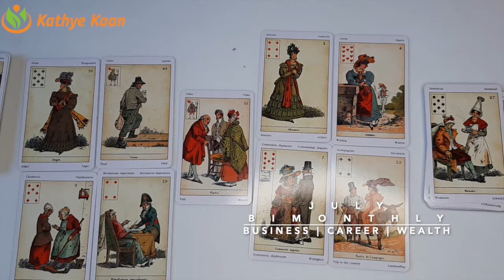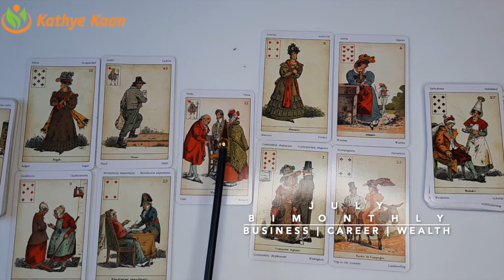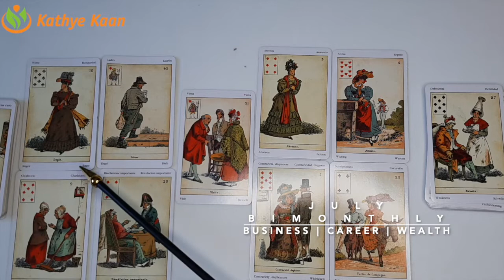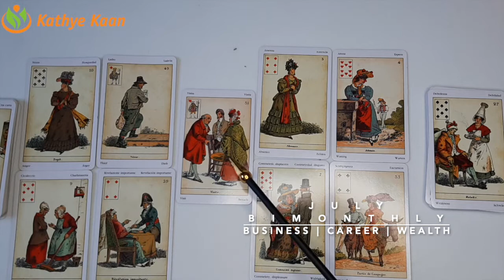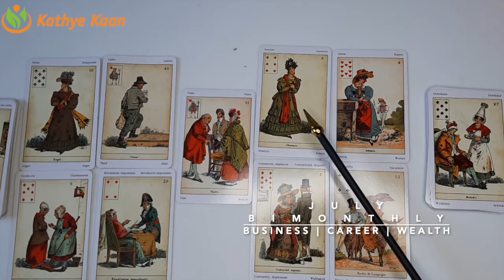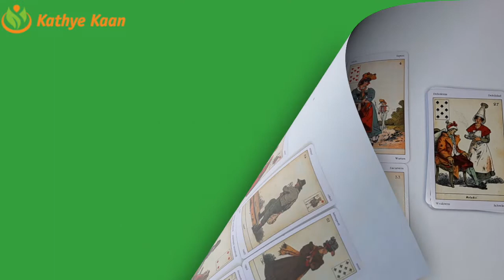AQUARIUS JULY 2020 Bi MONTHLY🍀🌈 BUSINESS CAREER WEALTH READING 💫☸️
AQUARIUS JULY 2020 Bi-MONTHLY BUSINESS CAREER WEALTH READING HOROSCOPE

Kathye